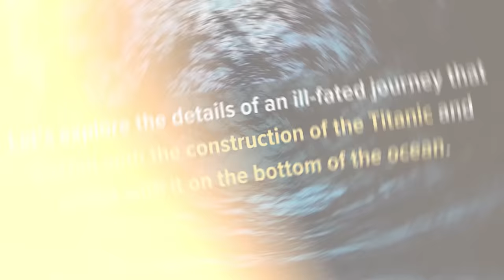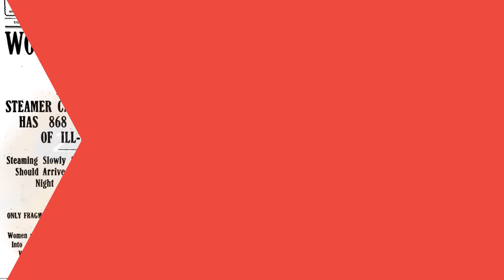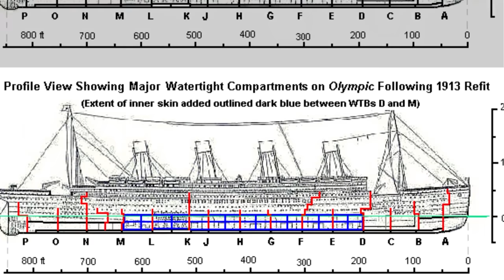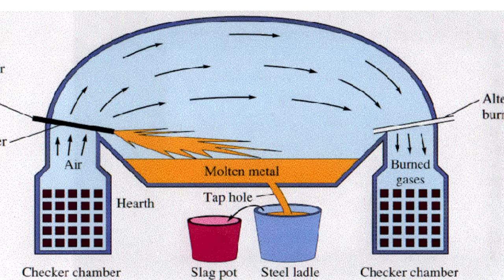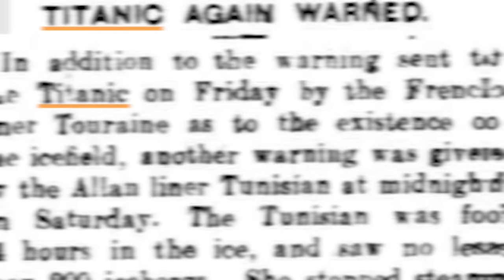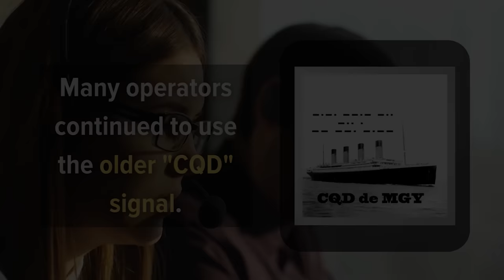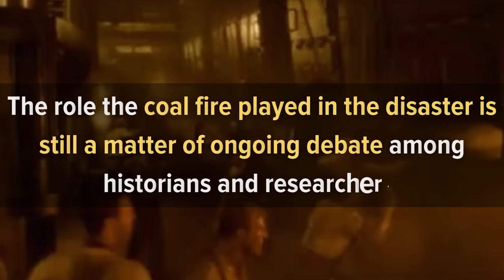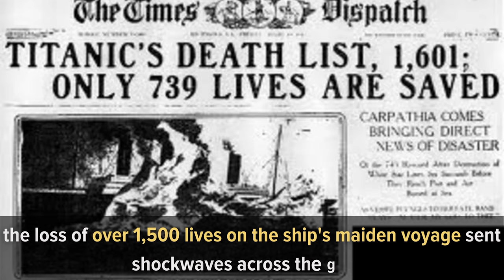The Truth About the Titanic Has Been Revealed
On April 10, 1912, the world's most renowned ship, the Titanic, embarked on its maiden voyage, a journey infamous for its tragic ending. For years, the rogue iceberg in the dark waters off Newfoundland's coast bore the villain's title in the Titanic saga.

The initial probes held Captain E. J. Smith accountable, accusing him of recklessly plowing through an ice field at 22 knots in the pitch-black night. However, the Titanic's fate wasn't sealed merely by this iceberg encounter. There's more to the story.

Join us as we delve into the details of the Titanic's doomed journey, starting from its construction and culminating in its final resting place at the bottom of the ocean.

Timestamps:
Intro - 00:00
1. Was the Titanic as great as it was advertised? - 01:00
2. What happened on the night of April 14th - 03:32
3. Did the watertight compartments make things worse? - 05:20
4. Was the Titanic hull too fragile? - 07:21
5. Were the Titanic materials low-quality? - 09:04
6. Did the Titanic receive any iceberg warnings? - 11:00
7. So, why didn’t they spot the iceberg earlier? - 12:41
8. When did they realize the ship was going to sink? - 13:58
9. Is it true that they were going too fast? - 15:26
10. Is true that a fire weakened the bulkheads? - 16:36
11. Why weren’t people trained on how to react in such situations? - 18:01

Titanic Facts
How Titanic Actually Sank?
Why Titanic Actually Sank?